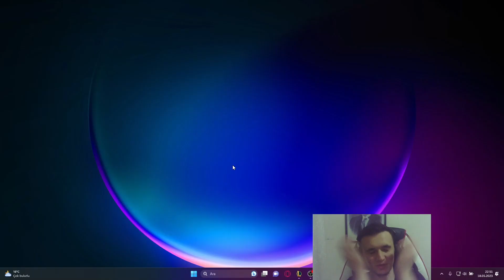YENİ GUINSOO VE KALİSTA BUFF EFSANE OLMUŞ ! BEKLENEN DERECELİ SERİSİ BAŞLADI ! Mealod LoL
👀​KATIL ve SÜPER TEŞEKKÜR aracılığıyla beni destekleyebilirsin.👀​